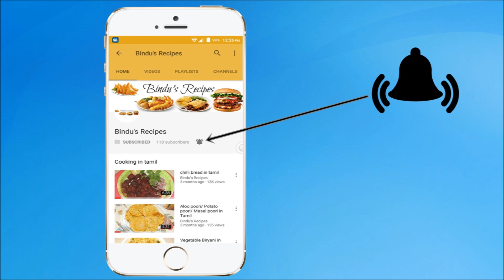ரவை வடை/How To Make Instant Rava vada Recipe In Tamil/Easy Evening Snack Recipe/With Eng Subtitle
This video is about the preparation of Sooji/Rava vada with easy ingredients available at home. It is a south indian favourite snack recipe prepared  especially for kids. It's a spicy snack prepared in all houses. It is very simple & easy to make at home within only a few minutes time. Best served with tea in the evening. It’s one of my favourite snack please do try it out at home and let me know your comments.

Wwatch: "Rava Malpua Recipe |  ரவா மால்புவா |How To Make Juicy Sooji Malpua At Home| No Maida| WIth Subtitles "